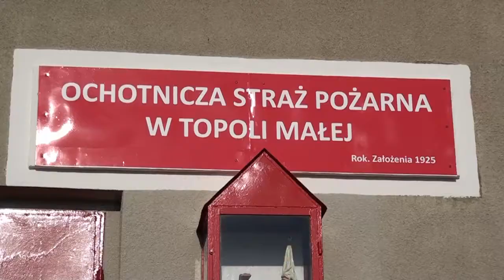Dzień Strażaka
Udostępniony plik wideo użytkownika igoinfo.